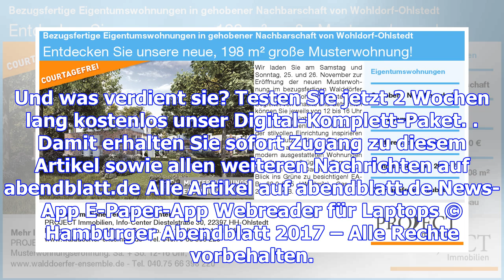Christi degen: "das ist meine wunschaufgabe"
Christi Degen muss noch vom Plenum gewählt werden. Deshalb gibt sie das Interview anstatt in der Han...